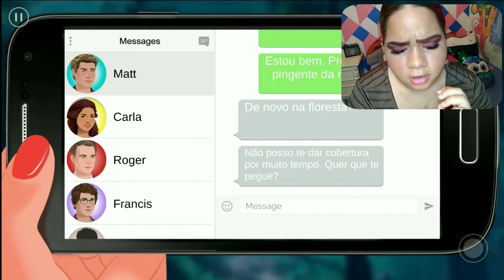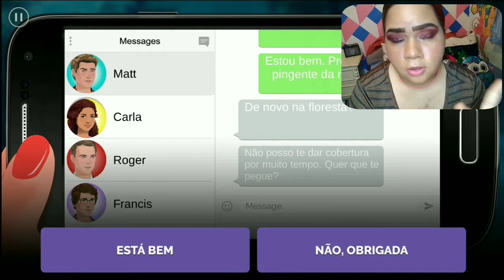Sou A Melhor Aluna Da Escola! | ZOE : Na Floresta 🌳 | Episódio 3 , Temporada 1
OIIIE 💞